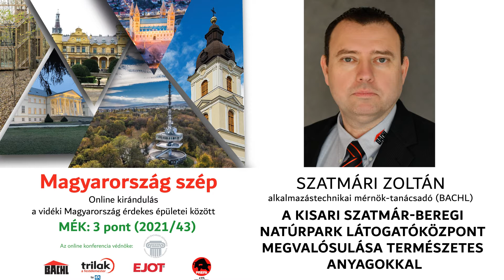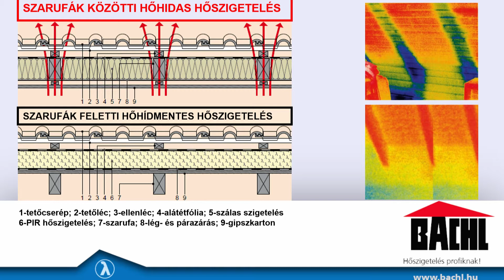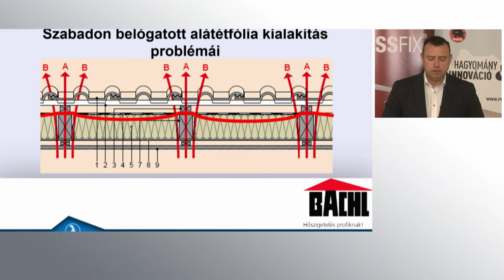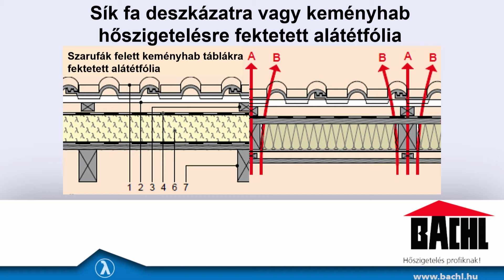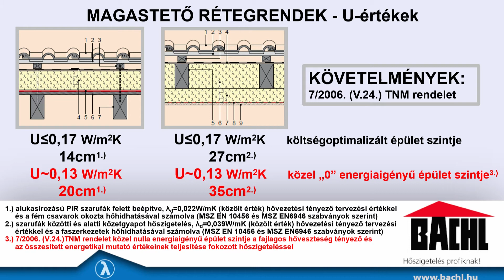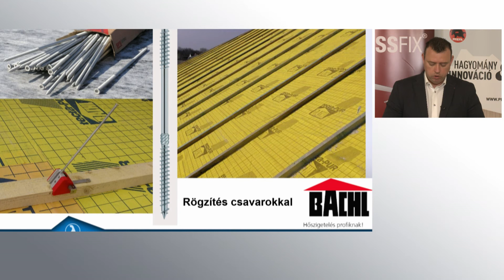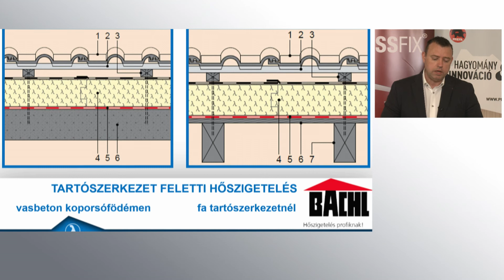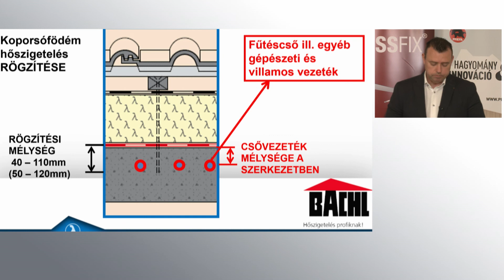A kisari Szatmár-Beregi Natúrpark látogatóközpont megvalósulása természetes anyagokkal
Magyarország szép
Online kirándulás a vidéki Magyarország érdekes épületei között
MÉK: 3 pont (2021/43)

Szatmári Zoltán, alkalmazástechnikai mérnök-tanácsadó (BACHL)

A Magyar Építőművészek Szövetsége védnökségével hívtuk életre a Magyarország szép címmel megrendezésre kerülő online továbbképzést. Az online képzés fő fókusza olyan itthoni, vidéki épületek (elsősorban közintézmények, kulturális intézmények) bemutatása, amelyek meghatározzák a környezetüket. Kastélyok, színházak, múzeumok, templomok, turisztikai látványosságok, amelyek azt mutatják meg, hogy nem csak Budapesten vannak szép és kiemelkedő építészeti teljesítmények. Ezzel a közel 7 órás online „kirándulással” megismerhetünk számos, meghatározó nagyberuházást az elmúlt évekből és folyamatban lévő projekteket is górcső alá veszünk. Neves építész előadóink segítségével nyerhetünk bepillantást e meghatározó vidéki épületek tervezési és megvalósulási folyamatába. A képzés 2022. május 31-ig végezhető el.